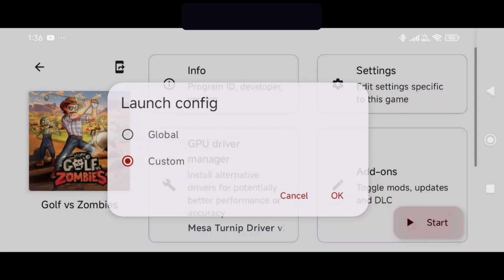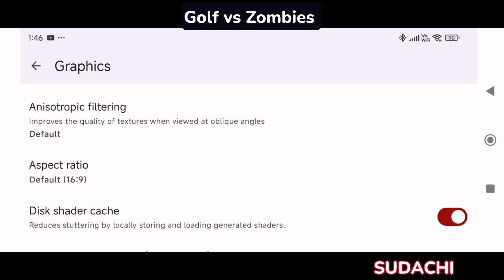Golf vs Zombies YUZU SUDACHI Emulator Android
phone Poco X5 Pro 5g
snapdragon 778g
8g Ram
SUDACHI
Driver Mesa Turnip Adreno 24.3.0 R2

for I can keep up 💪 about everything new of 🕹️emulator games🕹️

game emulator
nintendoswitch game on Android